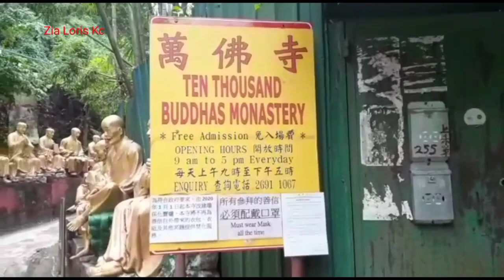wihara sepuluh ribu patung buddha di hongkong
Rute menuju Wihara.
shatin exit B Belok kiri menyusuri jembatan ada lampu merah tinggal nyebrang lalu ke kiri lagi lurus nyebarang Baru ambil arah kanan mentok.sampe ada jalan kecil temoat wihara tersebut.